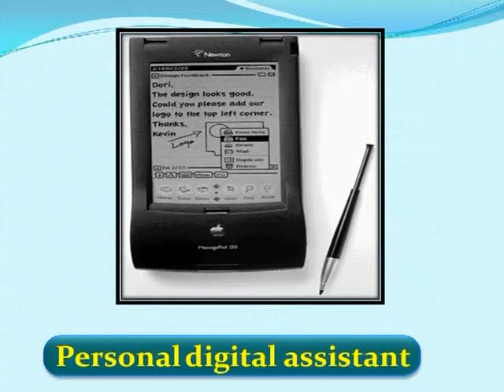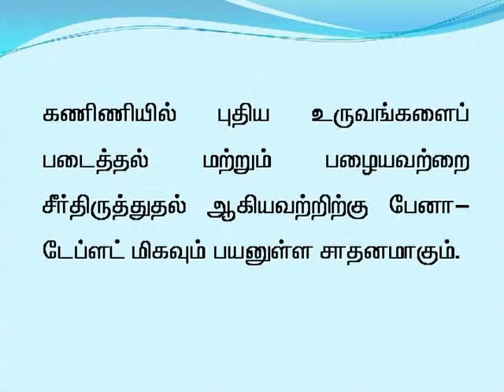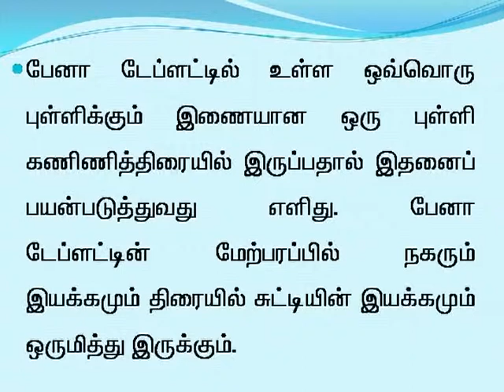tamil 43 Electronic Devices similar to digitizer